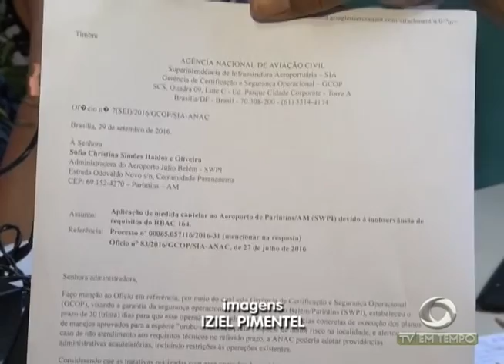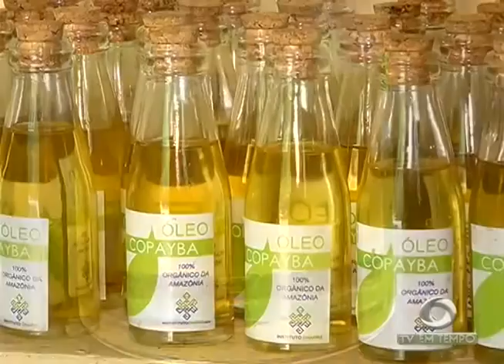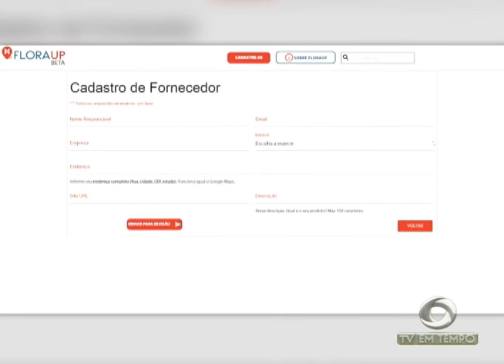Plataforma na internet aproxima quem vende de quem quer comprar de pequenos produtores do Amazônas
02º BLOCO JORNAL 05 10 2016 - Plataforma na internet aproxima quem vende de quem quer comprar de pequenos produtores do Amazônas